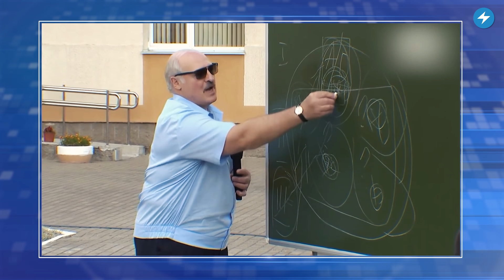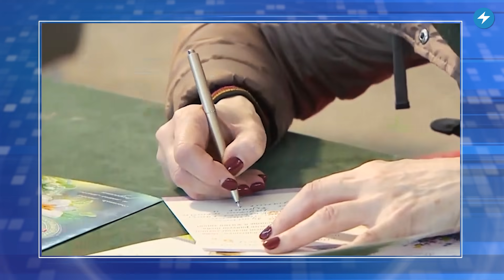Когда поднимут пенсии в Беларуси / Угроза обеспеченной старости / Проблемы пенсионной системы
В Беларуси скоро опять выборы, а накануне таких событий Лукашенко часто пользуется одним из излюбленных своих инструментов - повышением зарплат и пенсий. Зарплаты в стране, согласно официальной статистике, рекордные, но с пенсиями пока не все так радужно. Несмотря на периодические добавки, они растут гораздо медленнее, чем хотелось бы. Сглаживает ситуацию лишь сдерживание цен, на фоне которого пенсии выглядят значительнее. Но раз государство уже не раз отчитывалось о профиците бюджета, значит и резервы на заметное повышение пенсий есть. Или нет? В теме разбирались с экономистом и академическим директором исследовательского центра Beroc Львом Львовским.

00:00 Что происходит с пенсиями в Беларуси? Они растут или падают?
00:57 У государства есть возможности для увеличения пенсий? От чего зависит принятие этого решения? Какие есть проблемы в пенсионной системе?
02:37 Пенсии выгодно повышать для экономики страны или это благоприятно только для внутренней политики?
04:25 Беларусы могут рассчитывать на обеспеченную старость?

ПОДДЕРЖИ ПОЛИТЗАКЛЮЧЕННЫХ

ПОДДЕРЖИ МАЛАНКУ